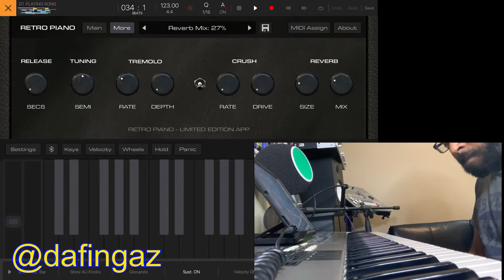(Black Is King Album Coming Soon!) Hip Hop Beat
Flipping Beyoncé vocals into a beat!

Had to do it. All done using Beatmaker 3 on the iPad.
Black Is King visual album coming soon (or out now, depending on when you see this)!